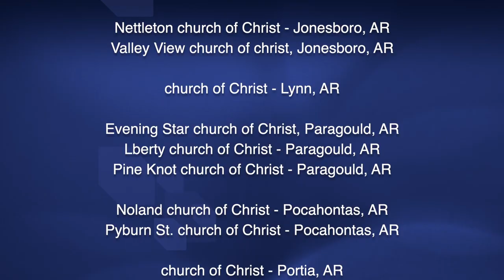God's Gifts: Sparing Man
Joshua Dement, November, 2024. Bible videos from the Nettleton church of Christ.